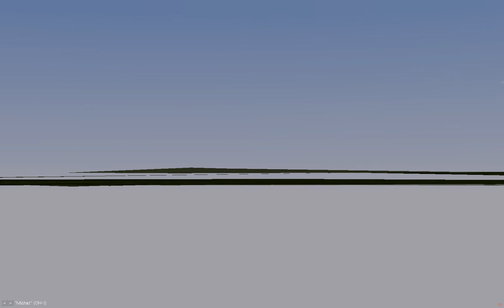Wild Animals. Group flight video.. [FlightGear]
This flight was for helicopters of a specific type:-
 Lynx
 Lynx wildcat
 Gazelle
 Puma
 Tigre
 basically, any type of helicopter named after a wild animal.

The Flight will took us up the Amazon River.
 SBMQ - Start point
Flying at 500ft agl at around 120-130kts with a dozen pilots attending following the river upstream.